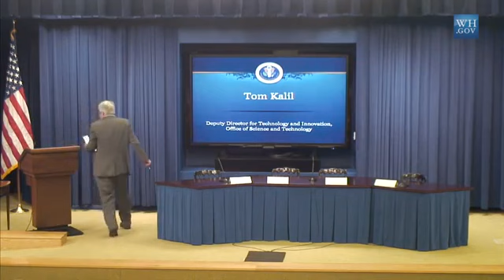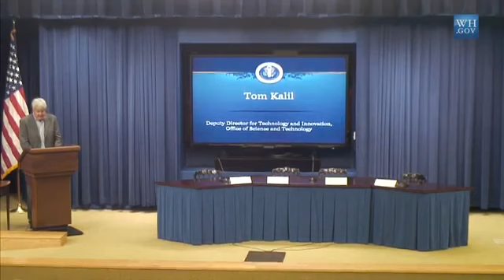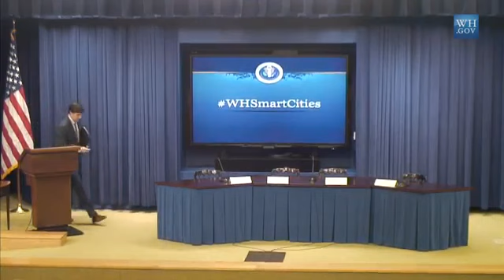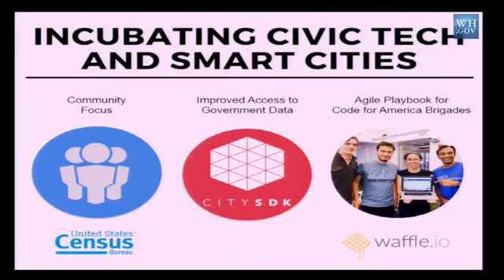Smart Cities Pt2